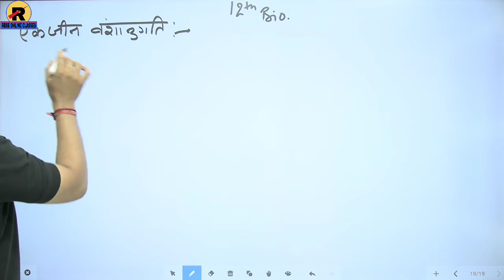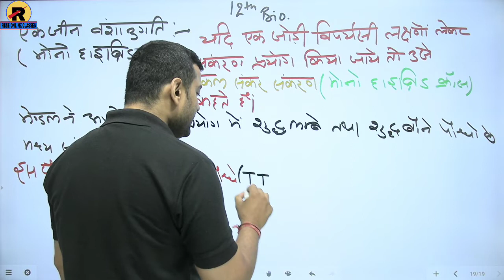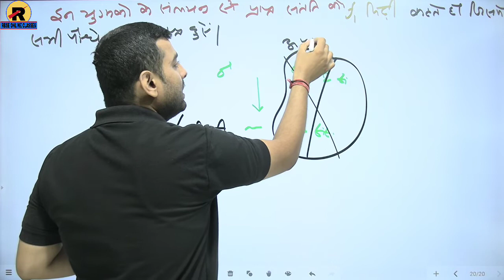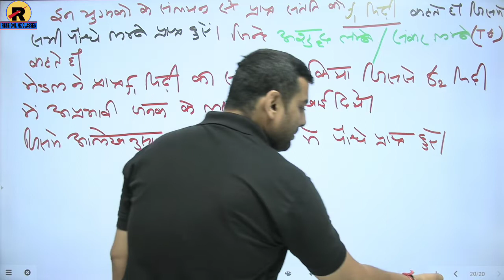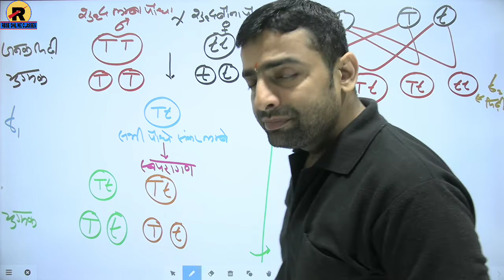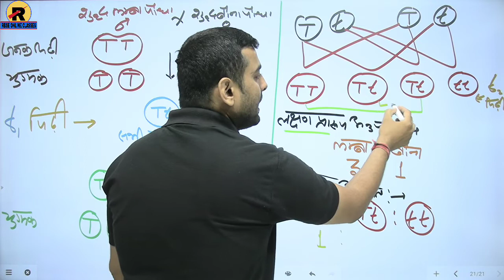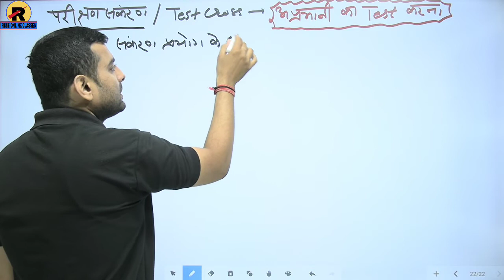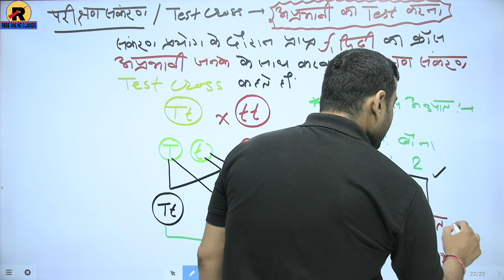NCERT | RBSE | CBSE | Class 12 Biology | Chapter 5 Part-4 | वंशागति तथा विविधता के सिद्धान्त